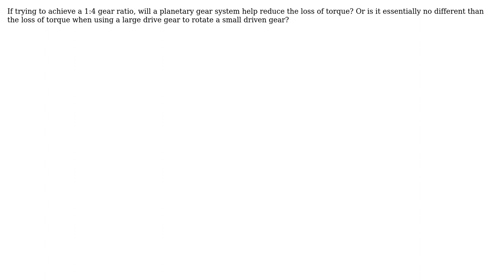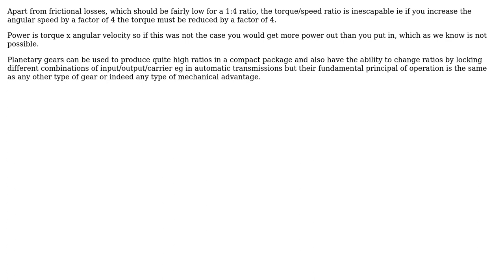Engineering: Gear acceleration and maintaining torque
With thanks & praise to God, and with thanks to the many people who have made this project possible! | Content (except music & images) licensed under CC BY-SA | Music | Images & others | With thanks to user Nev user Chris Johns and the Stack Exchange Network Trademarks are property of their respective owners. You are responsible for your own actions.